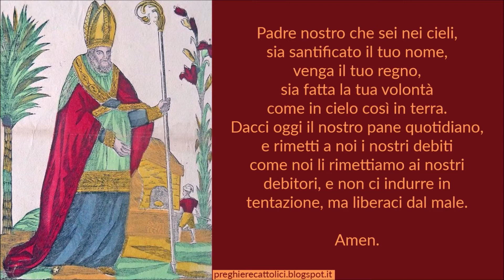Preghiera a Sant'Onorato di Amiens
Amen.

Gloriosissimo Sant'Onorato, pastore premuroso e zelante del gregge di Cristo, lodiamo con te la Santissima Trinità che ti arricchì di viva fede e di doni di santità e di grazia.
Aiutaci ad imitare i tuoi esempi con una vita autenticamente cristiana, benedici il nostro quotidiano lavoro e le nostre famiglie, stendi la tua mano per proteggerci e custodirci da ogni male, così che sia dato anche a noi di passare un giorno dall'esili di questa vita alla gloria senza fine del Paradiso.

Amen.

Amen.

Amen.

Amen.